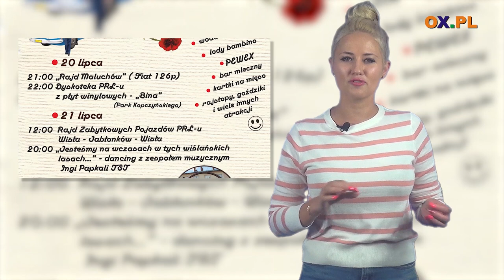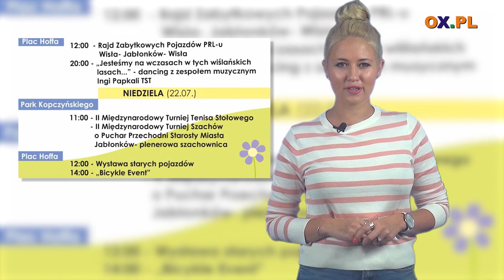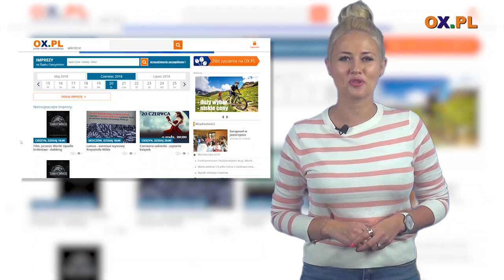Portal OX.pl poleca! Prywatka PRL, Wakacyjne Kadry i Dźwięki, Święto sąsiada i inne (19.07.2018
Portal OX.pl poleca! Festiwal ekumeniczny w
┌ Rozwiń Opis

 Ustroniu, Prywatka PRL, Święto sąsiada w Wiśle, Wakacyjne Kadry i Dźwięki, LKS Błyskawica, Lato w Dębowcu, Obóz rycerski na Czantorii
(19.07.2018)